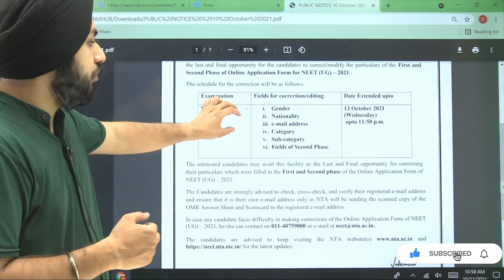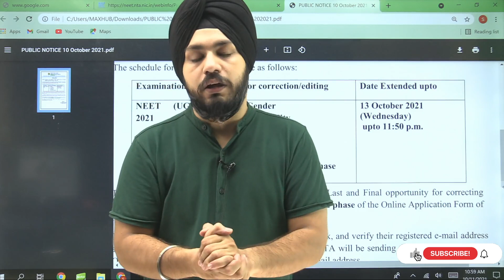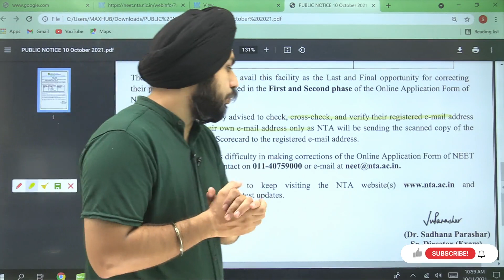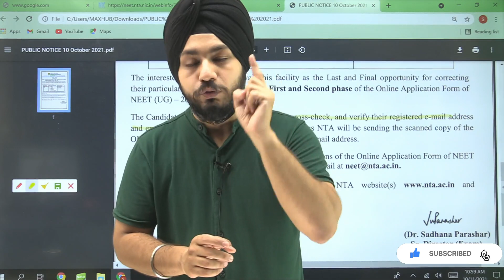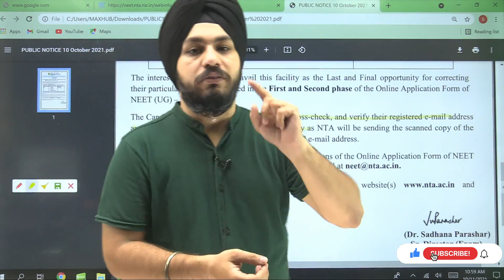NEET 2021 Important updates about OMR Answer Sheet & Scorecard, Phase 2 Renewal?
🔴Attention class 12th students ‼️

If you really aiming for the best medical colleges in the country, then you should aim as early as possible. We Know you are studying really hard these days for NEET 2021. But if you haven't focused yet and want to achieve big, then you must set a target for your dream.

Join our One Year Medical Program for NEET 2022. The highest Scorer of East Delhi is from KELVIN Online Course🔥

"Pranav Bhatia Scored 685 in NEET 2020 and pursuing MBBS from the Top College of Mumbai." 💛

🌟 Key features of our 8 months Program 🌟

🔑 650+ Hours of Classroom Teaching
🔑 250+ Daily Practice Problem
🔑 25 Periodic Test and 4 Phase wise test
🔑 10 Part and Full-Length Tests
Affordable yet Quality Education in Monthly Subscription Plans.

Topics covered in the video: Is NEET 2021 result declared? What is the expected date of NEET 2021? When the result of NEET is expected? How to check NEET result 2021? NEET Result 2021 to be declared after this date NEET UG Result 2021 Date, CutOff Marks and Merit List NEET Result 2021 NTA NEET-UG Cut Off Marks Prediction NEET Result 2021 UG Date NEET Result Date 2021 - Check NEET UG Score NTA NEET 2021 Result And Phase 2 Registration NEET Result 2021, NEET 2021 Result Expected Date How can I edit my NEET Form 2021? What is the last date for correction in NEET 2021? Is NEET correction window open 2021? Has NEET 2021 Form Fill up date? NEET 2021 Application Form Correction Window NEET Application Correction 2021 Form Correction Window NEET 2021 Application Correction (Started) NEET Form Correction 2021 (Open) NEET Application Form Correction 2021 neet 2021 application form correction neet correction date neet correction window 2021 fees self declaration upload as per rule in neet 2021 neet application form is neet 2021 correction window open can i change my category in neet counselling neet 2021 latest news When will NTA release NEET 2021 answer keys and results NEET UG Answer Key 2021 { Date and Time } at neet.nta.nic neet 2021 answer key with solutions neet 2021 answer key by nta release date neet 2021 answer key by nta release date and time neet 2021 answer key by nta pdf download neet 2021 answer key pdf neet official answer key 2021 date neet nta nic in 2021 answer key pdf neet 2021 answer key release date